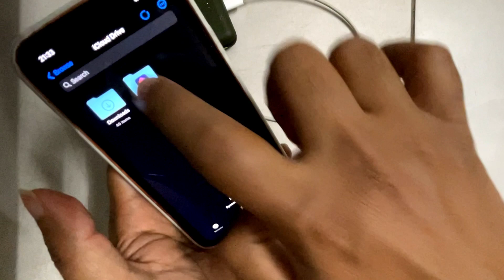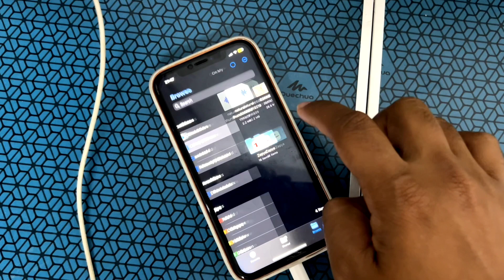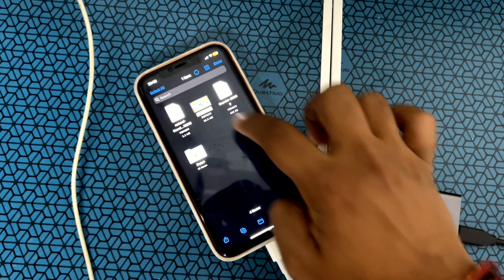How to connect an SSD , Pendrive or External storage device to iPhone all Details & Test on iPhone